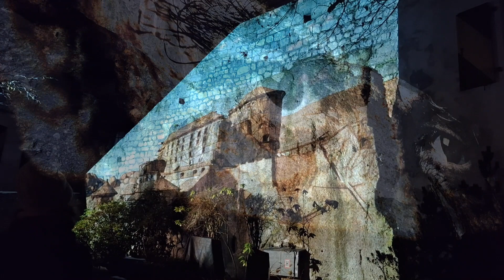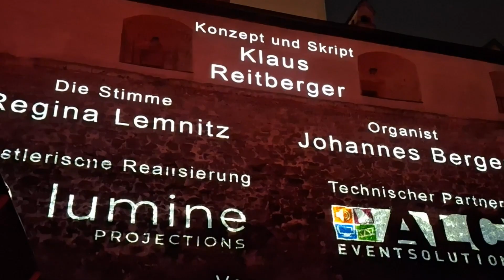Schlaf gut, liebe Burg!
Heute, bei traumhaften Wetter, erleben wir den allerletzten Tag des dritten Jahres unser Kufsteiner Lichtfestivals. Und an seinem Ende will ich sagen: Schlaf gut, liebe Burg! Es war mir eine große Freude und eine Ehre, dir drei Winter lang eine Stimme schenken zu dürfen, dich aufzuwecken, dir eine Persönlichkeit zu verleihen und dich zu vielen Menschen aus nah und fern sprechen zu lassen. Manch schöne Geschichte haben wir gemeinsam erzählt und manch eine Träne fließen lassen, bei Regen, Wind, Schneefall und Mondenschein. Wie bereits angekündigt, ziehe ich mich nun aus dem Projekt Lichtfestival zurück und will mich künstlerisch wieder anderen Dingen zuwenden. Ich bin aber schon gespannt, auf welche Weise unsere Burg das nächste Mal mit Licht zum Leben erweckt wird - und was sie uns wohl erzählen wird. Meine Worte werden es nicht mehr sein. Was bleibt, sind viele schöne Erinnerungen. Vielen Dank an alle, die dieses Projekt, dessen Bilder um die Welt gingen, möglich gemacht haben.